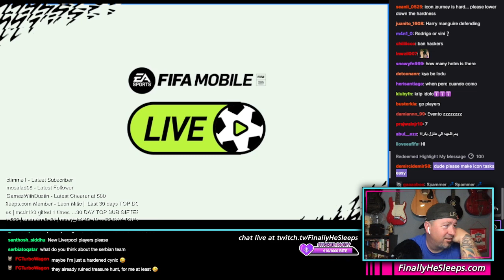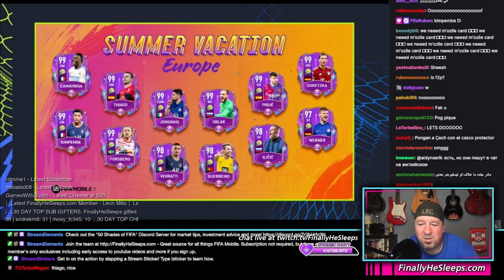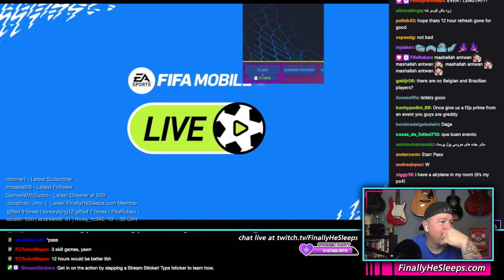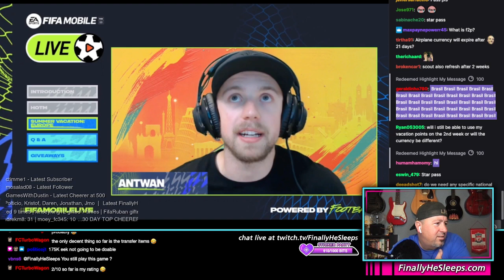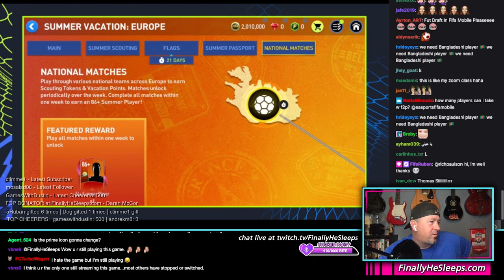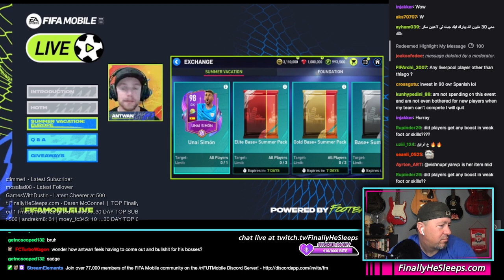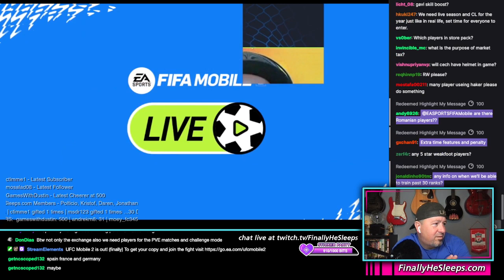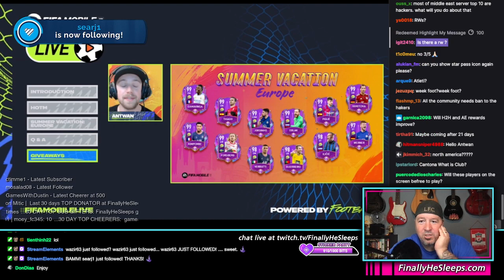SUMMER VACATION EUROPE, First Look - DEV Stream Reactions - FIFA Mobile 22 Twitch Livestream Ep.432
Twitch Livestream #432 from July 13, 2022
Reacting live to the EA Dev Stream introducing the SUMMER VACATION EUROPE Event that drops on July 14, 2022